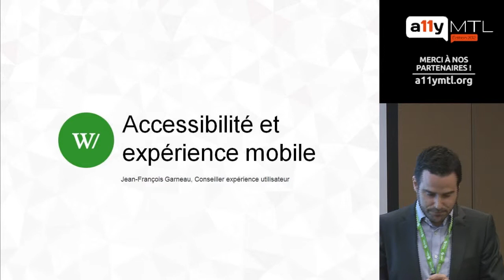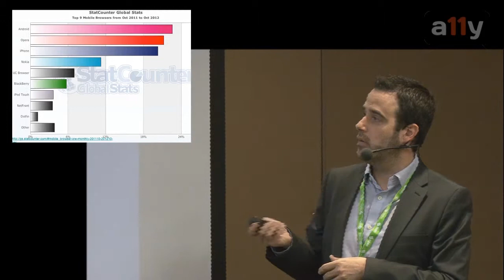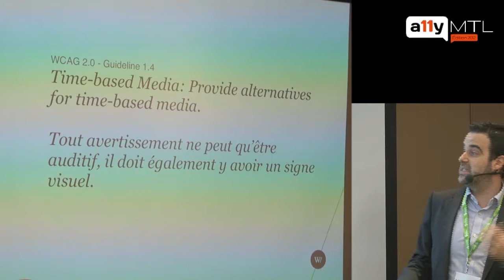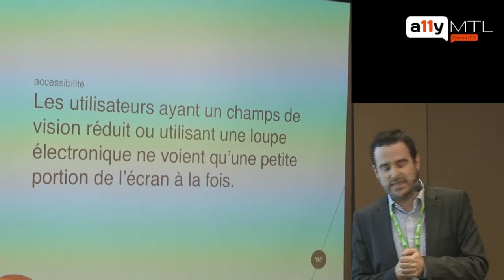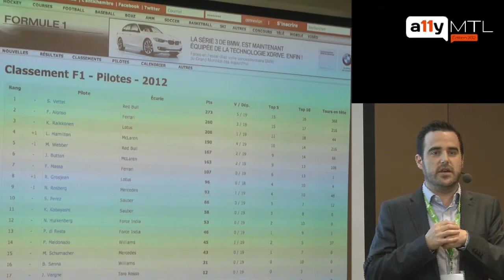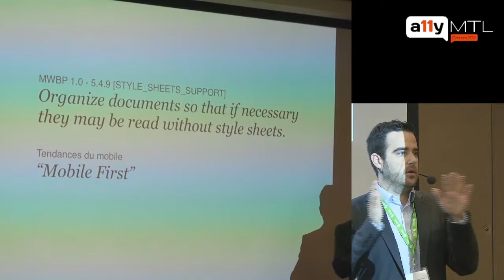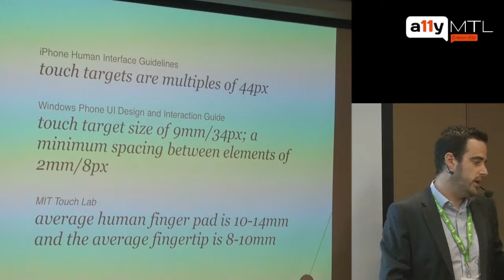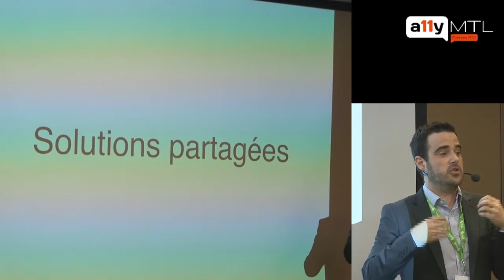Meilleures pratiques de conception mobile et normes d'accessibilité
Jean-François Garneau démontre brièvement les parallèles entre les contraintes vécues par les mobinautes, les personnes handicapées et les populations vieillissantes. Il établit liens et recoupements entre les bonnes pratiques de conception mobile et les normes développées pour l'accessibilité des sites web.

* Enregistré en direct à la conférence a11yMTL 2012 (Montréal, 2012/11/23)